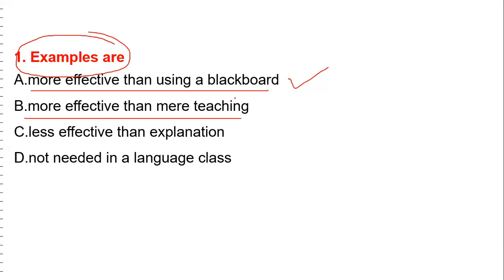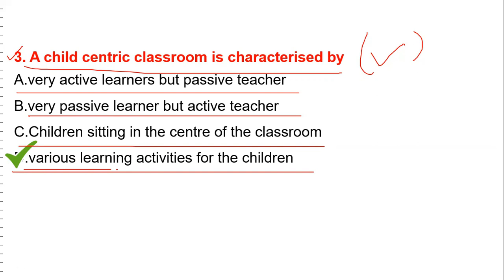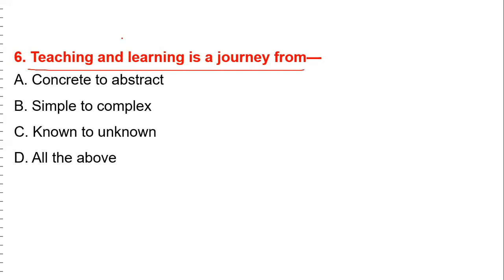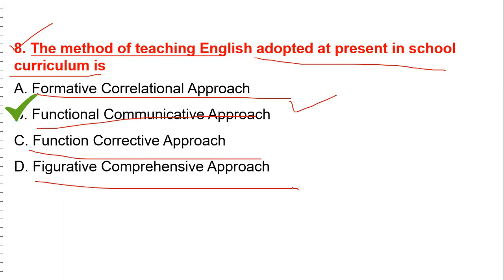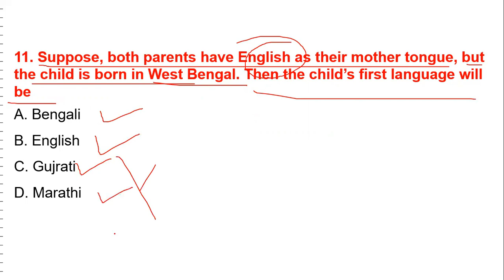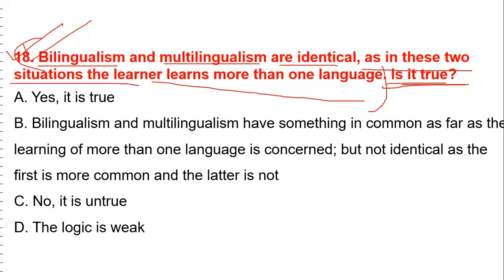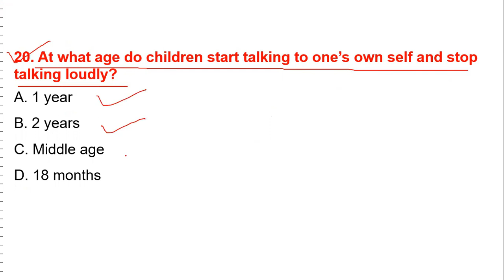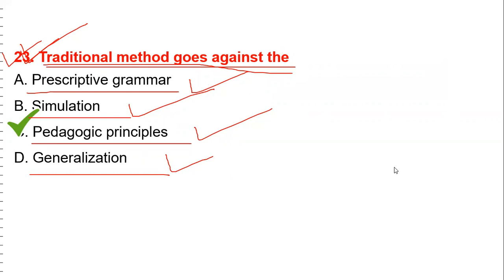Primary Tet English Pedagogy || Primary tet preparation 2022 || Wb primary tet preparation